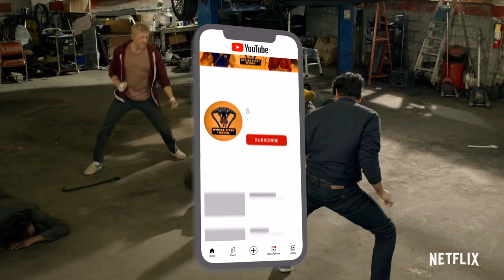Stingray Gets CAUGHT In Cobra Kai Season 5 | News + Theory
BIG Season 5 Tease from Stingray actor, Paul Walter Hauser! Strike First Media will keep you up to date on the latest Cobra Kai Series News, Theories and Updates by analyzing and breaking it down so you won't have to!

SHOUT OUT TO MY BADASS STRIKE FIRST ARMY MEMBERS:
Bob Faber
Melissa Pas
NASA Canes Fan
Cobra Jungle
Cobra Kai Talk
Lisa Barrett
Agni Kai Never Dies